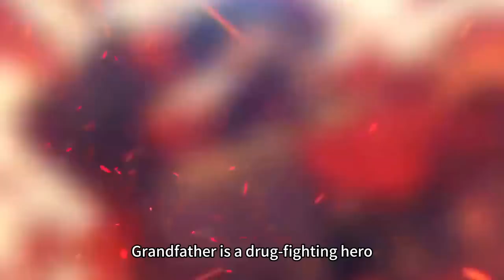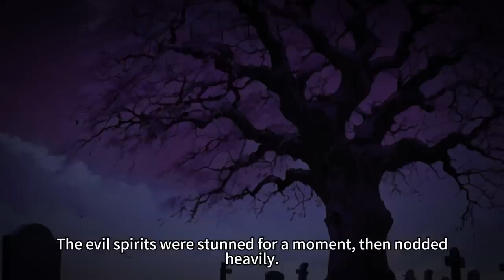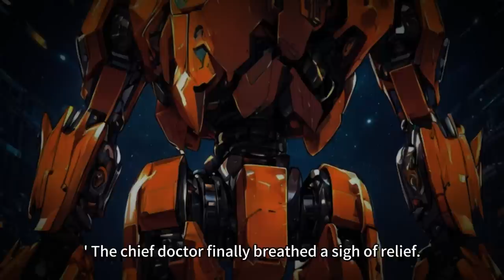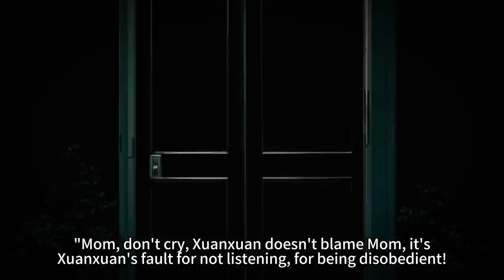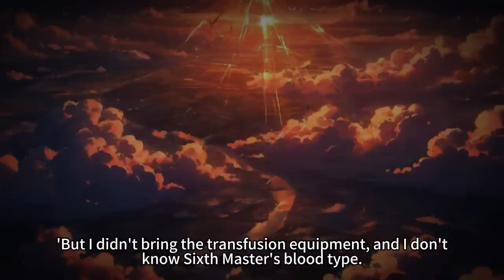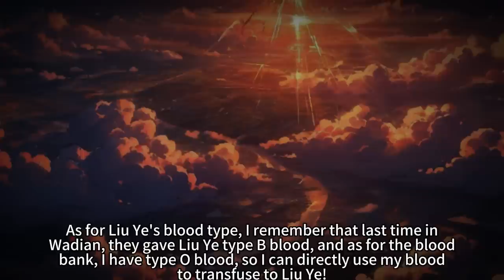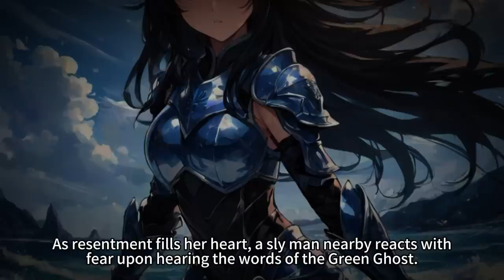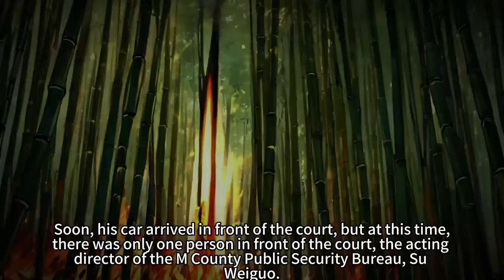My Daughter,Raised Through My Hard-earned Scavenging,Seek My Death Sentence in Court Upon Growing Up